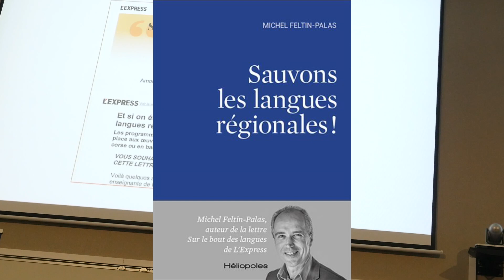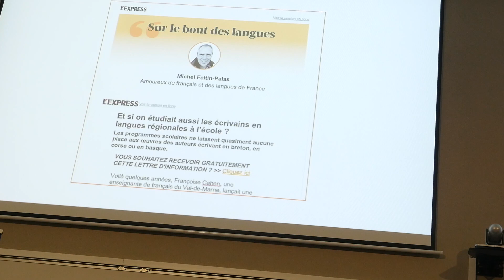Sauver les langues régionales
Michel Feltin-Palas, auteur de "Sauvons les langues régionales !" anime une conférence à Quimper.